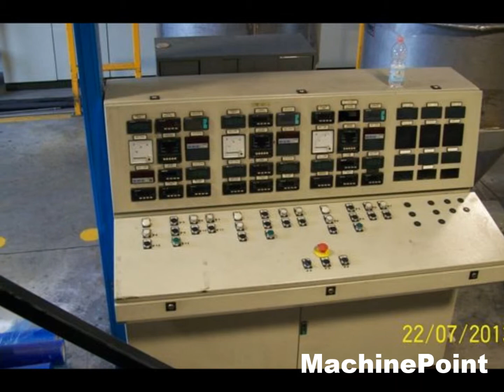VIRGINIO MAI Coex1m Second Hand Sheet extrusion MachinePoint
Línea de extrusión de lámina con termoconformadora maquina segunda mano, Complete thermoforming sheet extrusion lines used machinery, Komplette Plattenformmaschinen Gebrauchtmaschinen,  extrudeuse   machine à extruder  Machine d'occasion, Linea completa di estrusione con termoformatrice macchina di seconda mano, Польная термоформовочная линия для листа бывшее в употреблении оборудование,  Kompletne linie do termoformowania wytłaczania arkuszy maszyny z drugiej reki, Komple termoform levha ekstrüzyon hatları--Termoform levha ekstrüzyon hatları Kullanılmış makine, Teljes Melegalakító lap extrudáló sorok Használt gép, Kompletní termoformovací extruzní linka desky Použitý Stroj